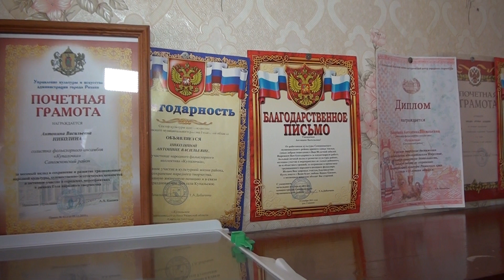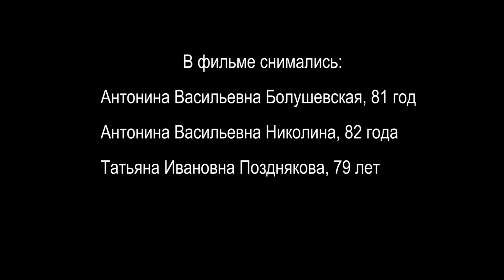Сапожковские мадонны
О фольклорном коллективе "Купалочка" Сапожковского района Рязанской области